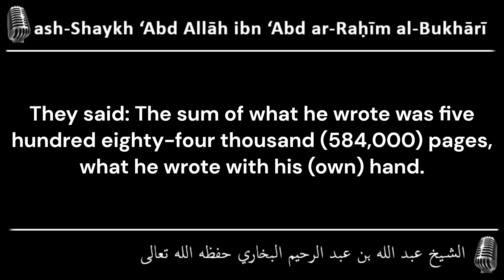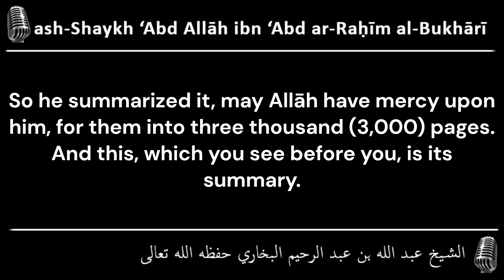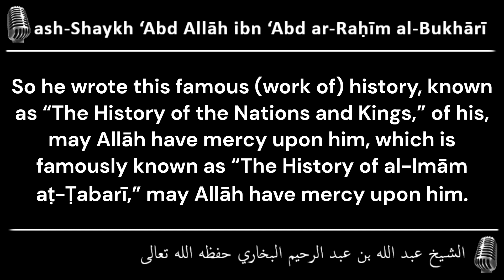The Writing of al-Imām Ibn Jarīr aṭ-Ṭabarī [ash-Shaykh 'Abd Allāh ibn 'Abd ar-Raḥīm al-Bukhārī]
كتابة الإمام ابن جرير الطبري رحمه الله

الشيخ عبد الله بن عبد الرحيم البخاري حفظه الله تعالى

ash-Shaykh 'Abd Allāh ibn 'Abd ar-Raḥīm al-Bukhārī حفظه الله تعالى